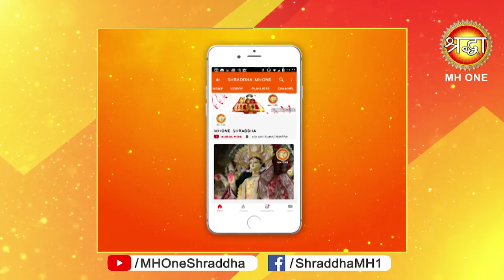जीवन में मां का आर्शीवाद चाहते हो तो करें इस आरती में ये विशेष उपाय | Evening Aarti | 07 may 2019